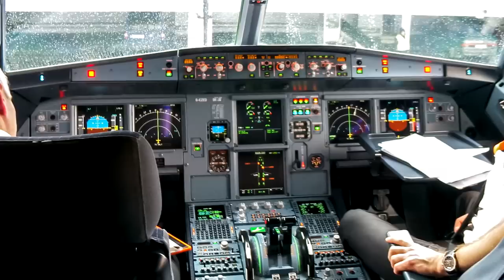The Rise & Fall of the A340 Family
The A340 has flown some of the world’s longest and most demanding routes while providing excellent operating economics. There are four variants in Airbus’ A340 Family: the A340-200, A340-300, A340-500 and A340-600. With the jetliners’ different fuselage lengths, this product line accommodates from around 250 to up to 475, providing extended operating ranges of up to 9,000 nautical miles.